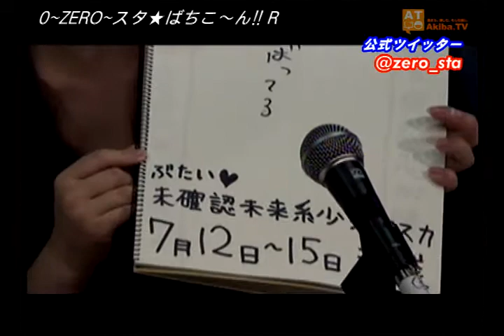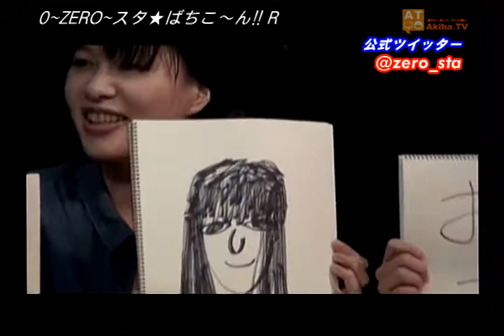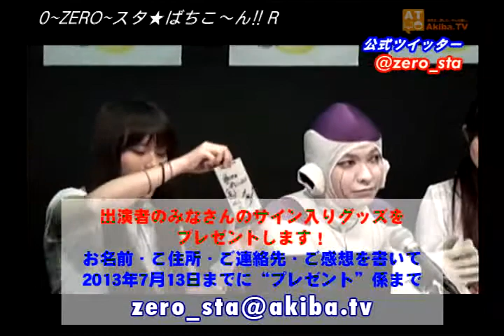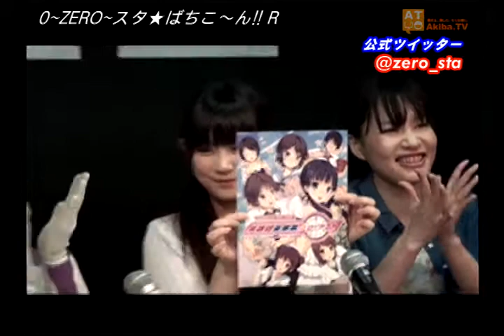(#40)0~zero~スタ☆ばちこ～ん!!R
声優の浅倉弦希さん、千葉泉さん、フリーザ様（？）の3人がお届けする怒涛の1時間！
生放送の観覧もOK！すべてが"0～ZERO～"に包まれた放送を是非ご覧下さい!!

番組ではメールも募集しております。
zero_sta★akiba.tv （★は@に置き換えてください。）までどしどしお送りください。

■ゲスト：有野いくさん